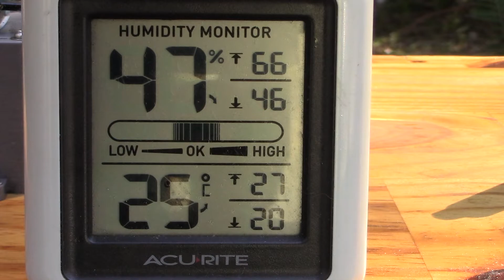OS 91 FSR The Break In Run (80/20 FAI)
Zinger 15x6-10, OS #8 plug, 80/20 FAI mix.